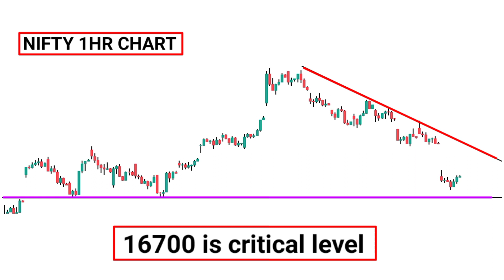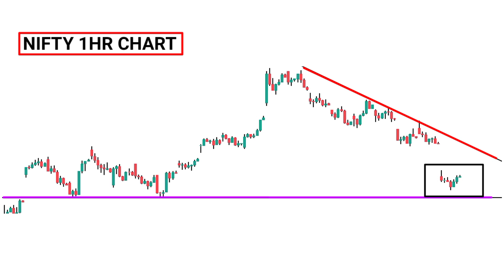Tomorrow nifty and banknifty analysis| prediction| Intraday stocks for tomorrow Tamil| master trades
(or)

code; K205260 ➡️➡️

👉Primary mic - 👇

👉Secondary mic (this video is shooter)👇

👉 Pc that I use 👇

👉 Mouse that I use 👇

👉நான் youtube-கு பயன்படுத்தும்  உபகரணங்கள் 👇

mic:-

கணினி:-

mouse:-

pngtree